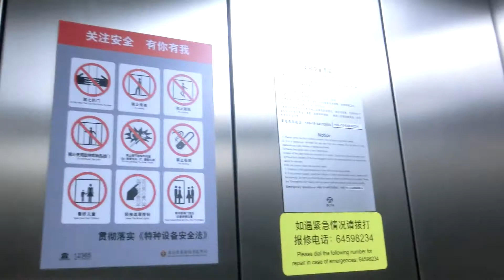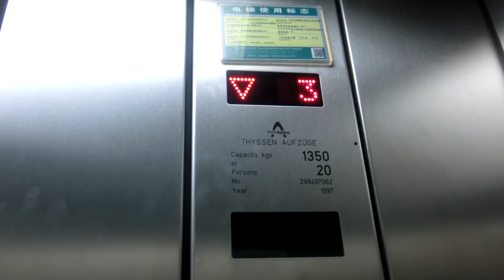Thyssen Hydraulic Elevator @Beijing Capital Airport, China